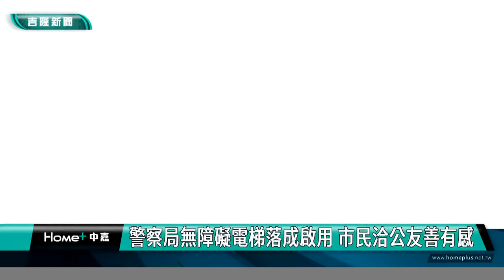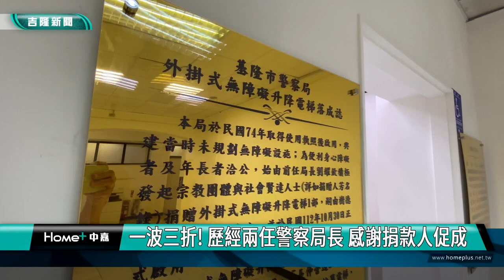無障礙電梯｜電梯｜警察局無障礙電梯啟用 市民洽公友善有感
(中嘉吉隆新聞 記者黃紹銘 /基隆報導) 警察局廳舍超過40年，要增設無障礙設施不易，為讓年長者及洽公民眾上樓更方便，新建外掛式無障礙升降梯，過程中雖命運多舛，一波三折，但在現任局長張樹德的支持下，順利完工，卅日舉行啟用典禮。
外掛式無礙障電梯落成，來賓們親自體驗，一樓直達四樓的便利性。
四層樓高，外觀新穎的無障礙電梯，採用透光玻璃外設計，電梯緩緩上升，可以遠挑紅淡山及俯瞰警局中庭，歷經前局長劉耀欽、現任局長張樹德兩人極力推動下，終於完工。
啟用典禮，邀請副市長邱佩琳、副議長楊秀玉及捐款者一同剪綵，共同見證這歷史性一刻。
警察局廳舍超過40年，一直缺乏無障礙電梯，如今在各界捐款協助下，電梯完工落成，未來民眾洽公，不只有爬樓梯的選擇，還可以搭電梯，居感臨下，欣賞不一樣風景。